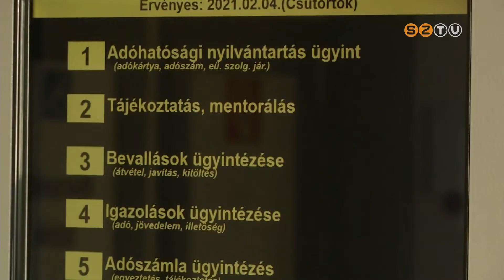Május 20-ig kell beadni a személyi jövedelemadó-bevallásokat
Az adóhatóság ezúttal is több millió adózónak elkészíti a bevallási tervezetét, ami március 15-étől elérhető az ügyfélkapun keresztül. Ezekben a napokban postázzák a gépjárműadó csekkeket is, ezt a terhet két részletben kell megfizetni.